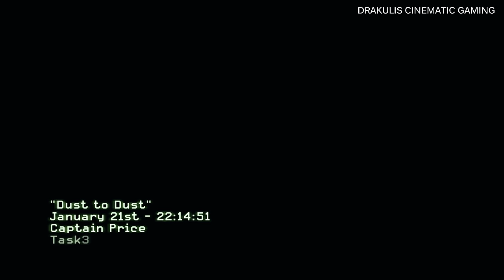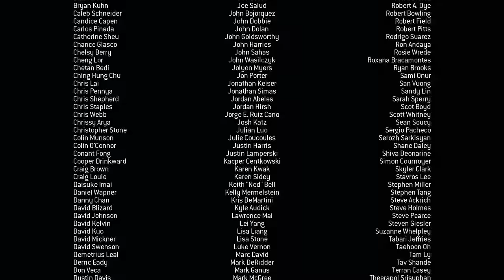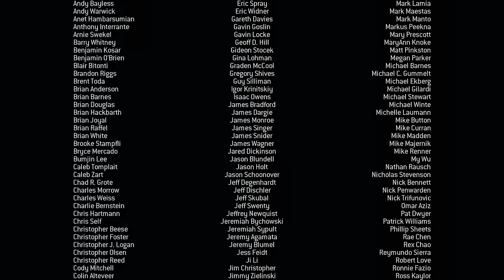Revenge (MAKAROV's DEATH) Modern Warfare 3 - 4K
Price and Yuri, with support from Nikolai, move in to assassinate Makarov in the Hotel Oasis in Dubai. The mission begins with Price and Yuri wearing Juggernaut armor inside a van while Nikolai taps into the security feed of the hotel. Price and Yuri proceed up the road, fighting a large army of Oasis security guards. Eventually they arrive at the entrance to the hotel, walk up a flight of stairs, and enter an elevator. As the elevator rises, an enemy chopper fires on them. Price and Yuri are able to destroy the helicopter, but it spins out of control, crashing into the elevator the two are in, destroying their Juggernaut Armor in the process. The elevator then begins to fall and the pair must then jump to another lift which Nikolai hacked.

Price and Yuri then ride the elevator up to the 27th floor. Nikolai then informs them to hurry to catch up with Makarov. Pursuing Makarov, the two fight their way around the triangular penthouse, into a diner, past a small stage and into a hallway. The escape helicopter then appears and fires at them, partially collapsing the building's top floor. Price's weapons fall off the edge and he almost falls off (but gets back up). However, Yuri is wounded; a piece of rebar pierced through his abdomen, pinning him to the ground. Yuri then tells Price to not worry about him and to stop Makarov. Price then runs up the collapsed ceiling and across the helipad to Makarov's helicopter. Just as it starts leaving the roof, Price jumps onto the helicopter, grabs the pilot by the leg, and tosses him out of the helicopter. The copilot draws his USP .45 but Price puts up a struggle, inadvertently firing a shot into the controls. Price proceeds to take out a knife and thrust it into the co-pilot's throat, and throws him into the air as well. Price then takes control of the helicopter, attempting to prevent it from crashing, but to no avail.

Price awakes to find himself on a glass ceiling that's going to shatter. He notices Makarov, wounded, climbing out of the helicopter, and the two begin a slow crawl for a Desert Eagle. Price manages to reach the gun, but Makarov stomps on Price's hand, making Price release the gun, and takes the pistol, but before he can kill Price, Yuri arrives just in time and shoots Makarov with his USP .45, wounding him further. However, Makarov murders Yuri; this buys Price enough time to heave himself off the ground and onto Makarov. After stunning Makarov with a few blows with his fists, Price wraps a steel cord connected to the helicopter around Makarov's neck and strangles him with it. Price is able to break the damaged glass ceiling they are fighting on, causing both of them to fall. Makarov is killed due to being hanged with the steel cable while Price survives the fall as he safely lands on the floor below the roof. Price lights a cigar and watches Makarov's hanging corpse while police sirens are heard in the background.